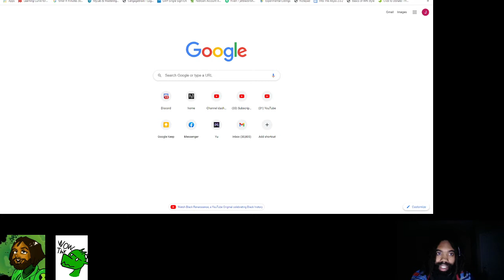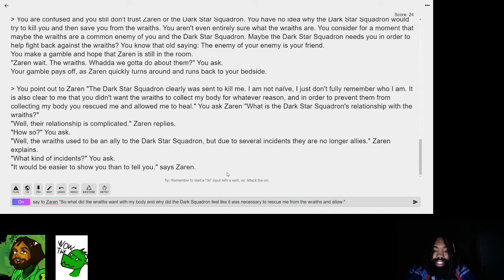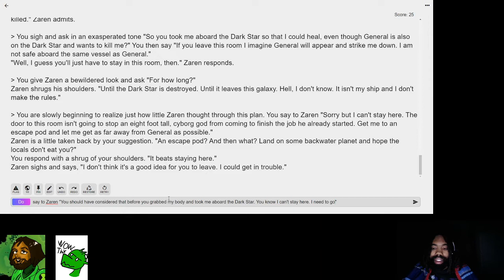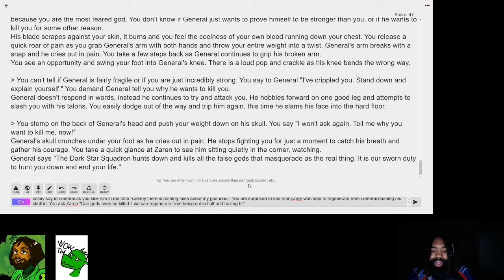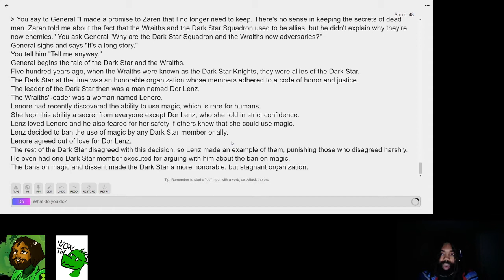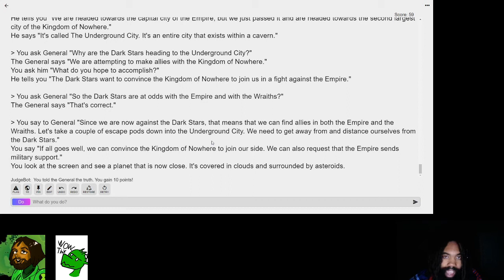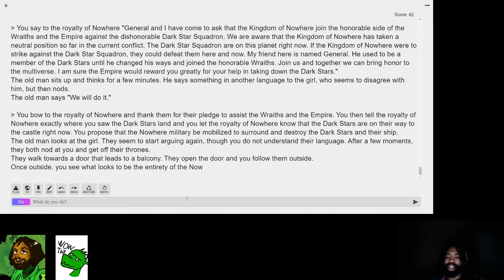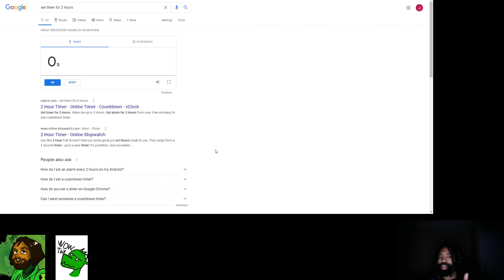A.I. Dungeon 2 || Jet Starlight || Non-Canon Special || The Legend Of Dark Stars : The Rise & Fall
Hello everyone,

This is a non-canon special, that does not take place in the main Jet Starlight and Zana universe.

This story takes place in an alternate universe where Jet Starlight lost his memory and was transported into a new reality!

Jet Starlight is being hunted by the powerful General and Zaren of the Dark Star Squadron!

In this video:

Can Jet Starlight defeat General and Zaren without memory of who he is or his abilities?!

The title of this video is "A.I. Dungeon 2 || Jet Starlight || Non-Canon Special || The Legend Of Dark Stars : The Rise & Fall "